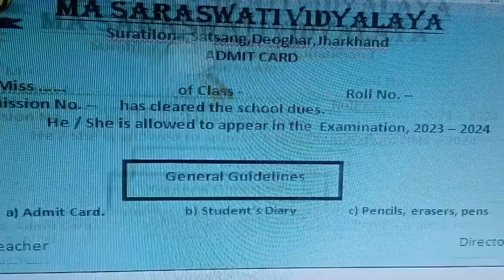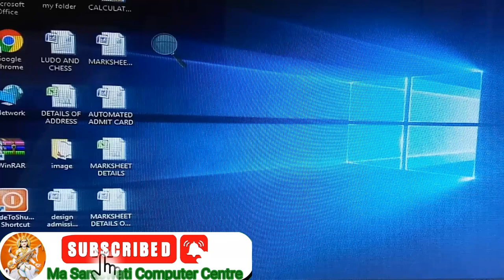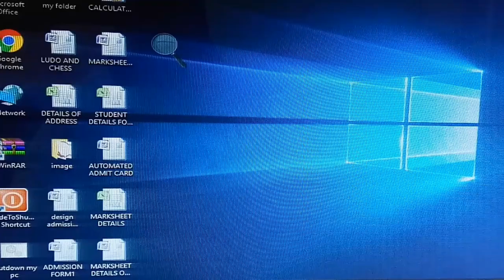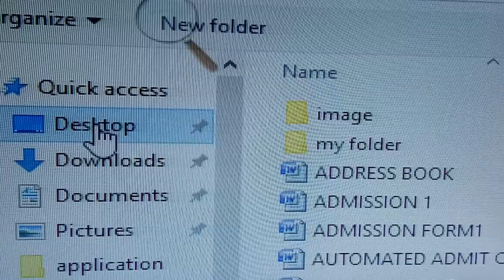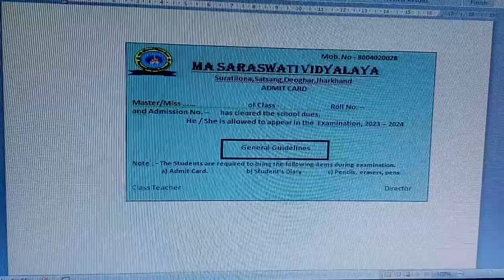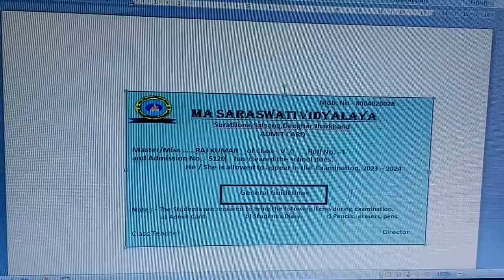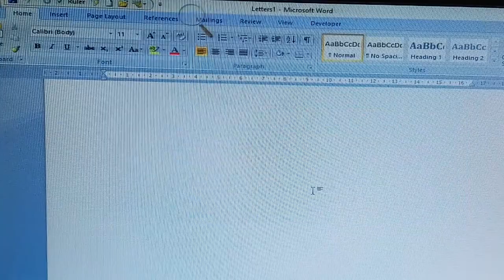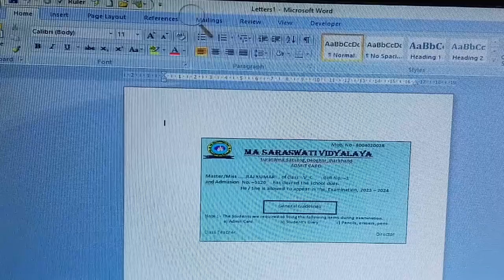How to make admit card in ms word || fully automated || School Exam Admit Card || S C Sir Class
c++
How to generate automatic admit card in ms word
fully automated admit card in ms word in hindi
adimit card in ms word
admit card in ms word
 admit card
ms word
admit card design
How to Create Admit Card in MS Word  Admit Card Design in Word  Admit Card Format in Word
Automatic School College Admit Card Create in Microsoft Office word Ms Word Tutorial
Automatic ID card creation in MS word using ms excel help in hindi
Admit Card Project in Ms Word
How to Make School Exam Admit Card Design in Ms word Tutorial
Admit Card Design in Ms word 2019 how to make admit card in Microsoft word
Admit Card Design in Ms Word  How to Create Admit Card in MS Word  Admit Card Format
Dca :-
Fundamental
Ms dos
Windows
Adca
Tally
Dtp